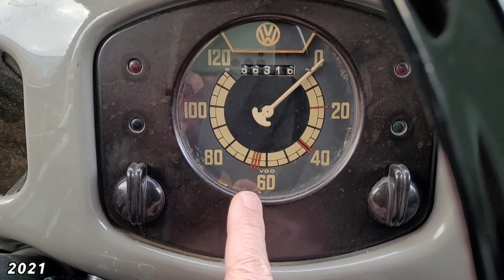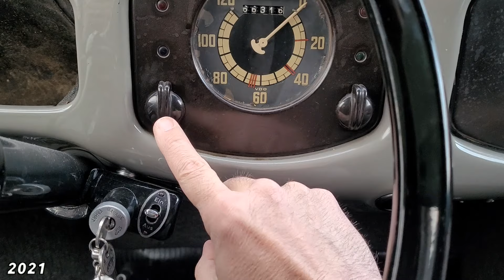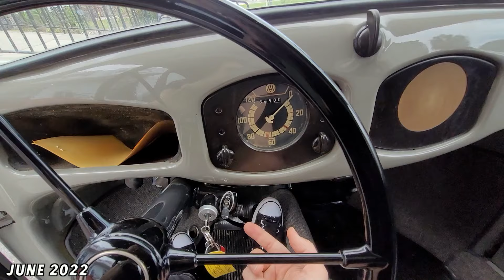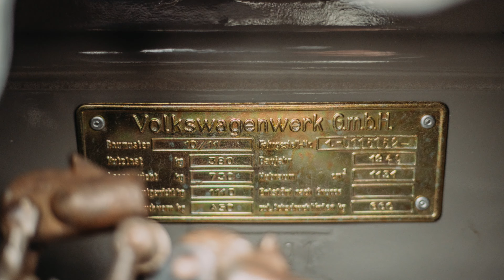Buying Florian Schneider's 1949 VW Beetle! - KraftWerk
This Story will be in Issue#19 (Fall 2024) of VolksMania Magazine!

~Meet David Sanborn & Jennifer Huber the New Owners of Kraftwerk's very own Florian Schneider's 1949 VW Spilt-Window Beetle!
Watch as we take a deep dive into their adventure of them traveling to Mettmann, Germany to purchase it, drive it on the autobahn and their experiences after it arrived here in the United States.

◄Dominik Asbach (Thumbnail & Pictures Used at the End of the Video)

     ◄All other pictures and videos were provided by David & Jennifer

▷The Pinnacle Hip-Hop Radio! ▷ For All Your Old School Hip-Hop Needs!

-16' 2019 Macbook Pro i9